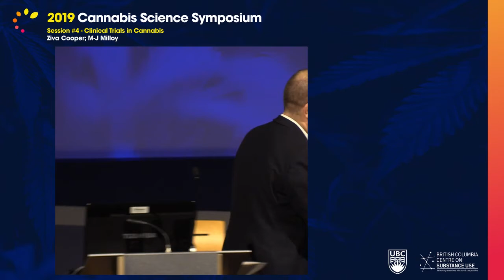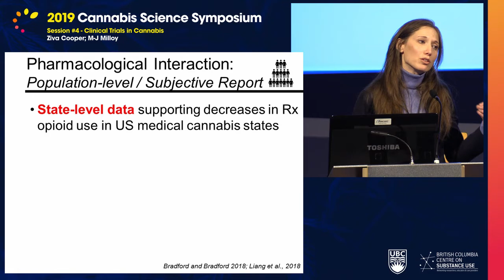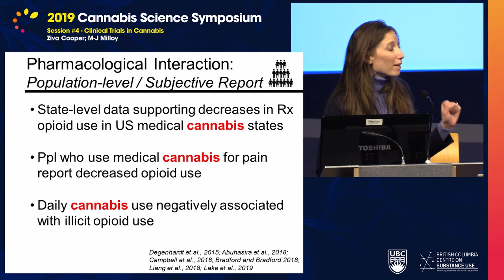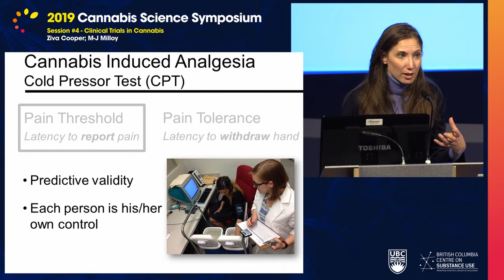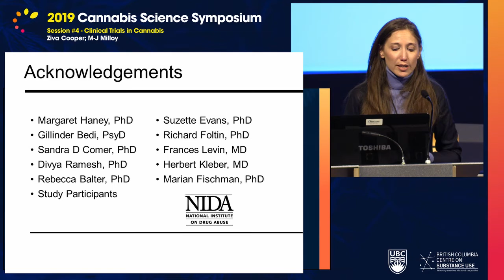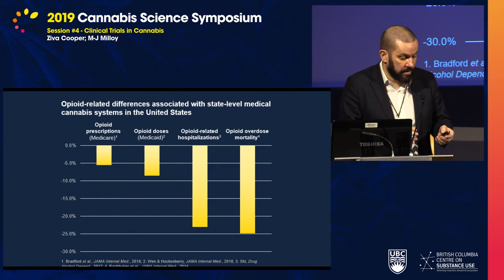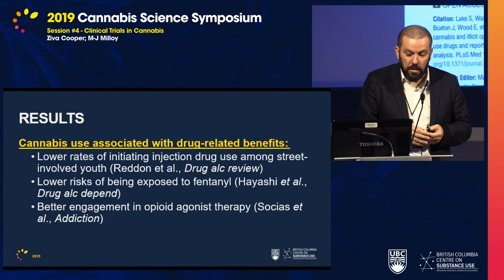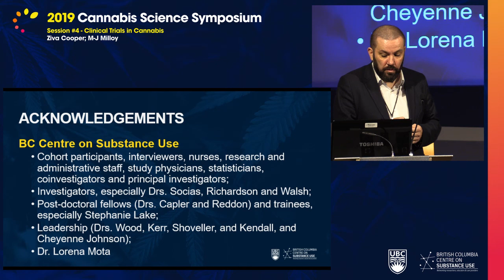Cannabis Science Symposium 2019 - Session 4: Clinical Trials in Cannabis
Session 4, "Clinical Trials in Cannabis", from the  2019 Cannabis Science Symposium.

The Cannabis Science Symposium is hosted by UBC's Canopy Growth Professor of Cannabis Science. The symposium brings together patients and other people with lived experience with researchers, clinicians, and policymakers to discuss and establish a research agenda for cannabis as harm reduction around the theme "Cannabis and harm reduction: What we know and what we need to learn".

The 2019 Cannabis Science Symposium was held on November 25, 2019.